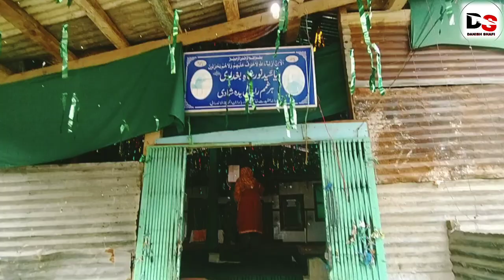Story of Vasaknag waltangoo Kund || Public Reaction 🤣🙏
full story of Vasaknag waltangoo Kund
By @DanishShafi04

Hope u guyz enjoy this Vlog
basically it is informative video